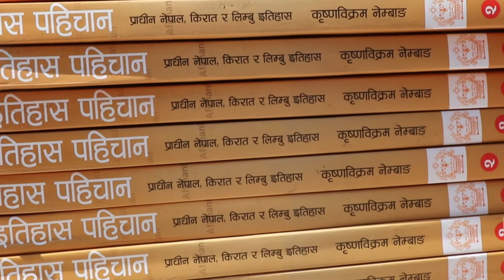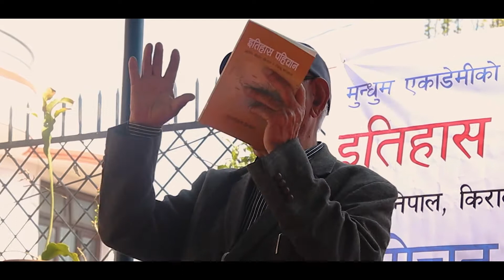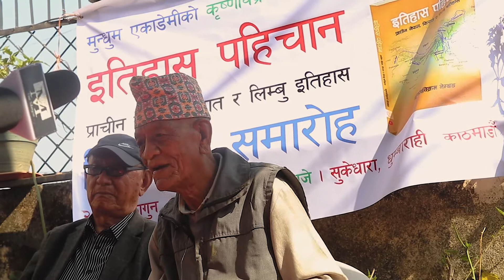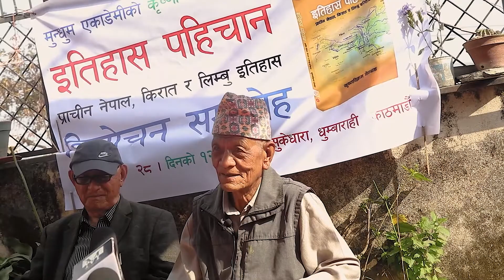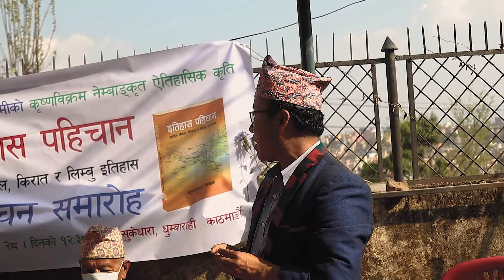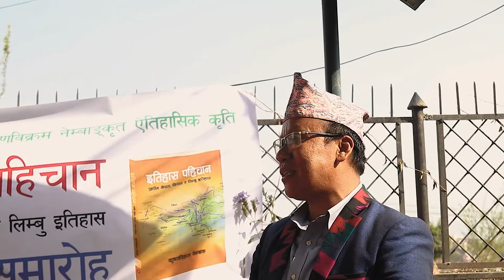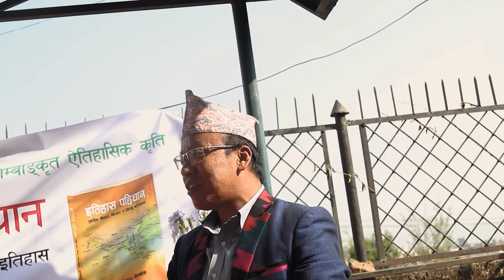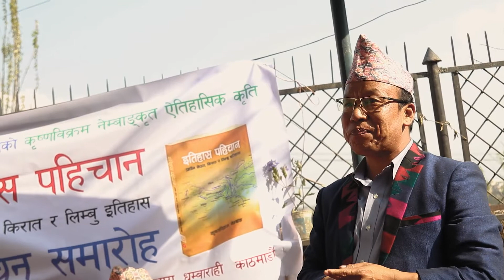इतिहासको पहिचान पुस्तक विमोचन - Krishna Bikram Nembang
Greetings from The Margin Media!
It is our immense pleasure to let you know that The Margin Media, a popularly growing news portal and online TV channel among Nepalese readers and viewers nationally and in the international arena, has now come up with an offer for you to collaborate with us in promoting and preserving the voice of the voiceless.

The contents we disseminate in The Margin both in the newspaper and the TV mainly cover the art, literature, culture, tradition, socio-politics, economy and ecology prevailing in the multiple strata of the society specially targeting the marginalized groups. When you advertise the service and product of your company, it will directly and indirectly contribute in our effort to the promotion and preservation of the target groups. It will be highly regarded as our collaborative effort towards such a grandiose deed.
प्रसारकहरुका  लागी:
यदि तपाइँ कुनै रेडियो वा टेलिभिजनको प्रतिनिधित्व गर्नुहुन्छ र तपाइँ आफ्नो सञ्चार माध्यममा हाम्रा कार्यक्रमहरुलाई प्रसारण गर्न चाहानुहुन्छ भने कृपया हामीलाई  ईमेल लेख्नुहोस् ।
For Broadcasters:
If you represent a Radio or TV and want to broadcast Our Programs in on your platform, please write us an email. Or make us a call , 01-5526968
मुद्दाहरू वा कथाहरु:
Issues or  stories:
 विज्ञापनदाताहरुको लागी :
यदि तपाइँ हाम्रो कार्यक्रमहरूमा विज्ञापन गर्न इच्छुक हुनुहुन्छ भने कृपया हामीलाई ईमेल पठाउनु सक्नुहुनेछ ।
For Advertisers:
If you are an advertiser interested in our show, please write us an email. or make us a call , 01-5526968